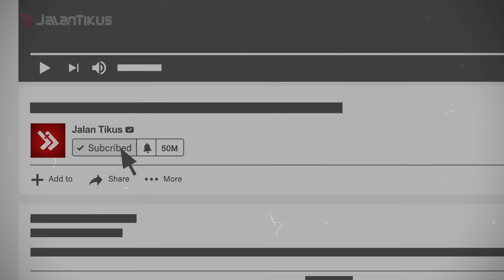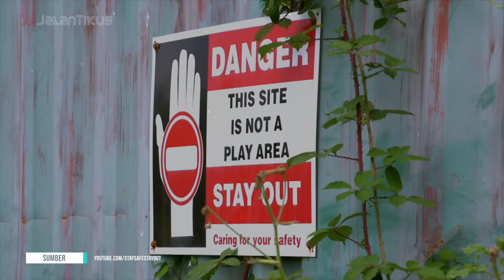TINGGAL BERDOA AJA DAH! WASPADA KETIKA MELEWATI 5 TEMPAT KAYAK GINI DAN JANGAN COBA-COBA BERENANG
Hmm.. Siapa coba yang gak bakal nangis, kalau berenang, terus kesedot ke tempat yang ternyata ada sumur gelapnya? Hiii.. Makanya, kamu kalau jadi orang, jangan suka sembarangan berenang di tempat yang mentang-mentang ada airnya ya! Hahaha..

Lagian nih, JalanTikus kasih tahu.. Ada beberapa tempat yang ternyata ada misteri mengerikannya lho! Emang ada ya, tempat-tempat kayak gitu di Indonesia? Ada banget, Gang!

Penasaran kan, tempat apa aja yang sebenernya gak boleh kamu berenangin atau bahkan sekadar lewatin aja? Tonton video berikut!

10 Mainan Paling Berbahaya yang Pernah Dijual ke Publik, Duh, Ngeri Banget!
10 Game Android Keren yang Dibuat dari Film Bioskop (Box Office)

Jangan lupa, tonton video JalanTikus mengenai fakta seputar teknologi, film, misteri dan fenomena aneh serta mencengangkan lainnya!

50% JAWA BAKALAN KETUTUP LUMPUR PANAS?! 5 FAKTA TRAGEDI LUMPUR LAPINDO YANG SUDAH 12 TAHUN TERJADI!